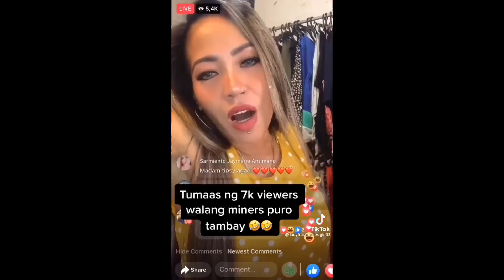Native lechon manok tradional way|nag tanim kami ni mama nang water melon|countryside life jasaan